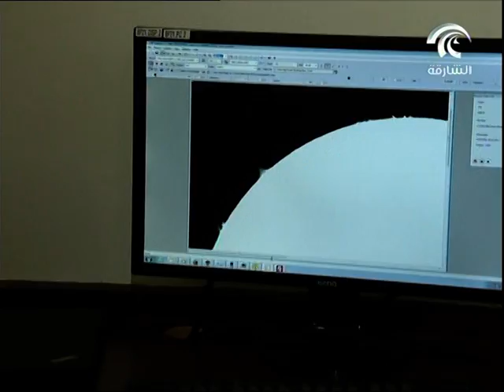SCASS - Sharjah Center of Astronomy & Space Sciences